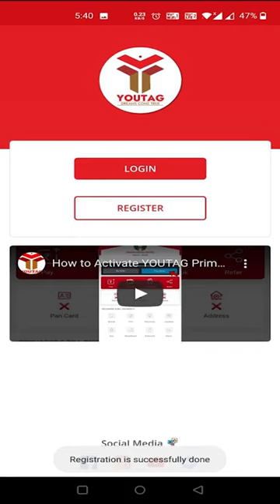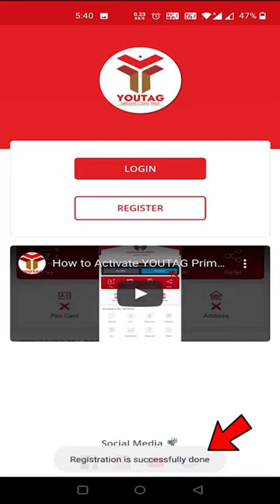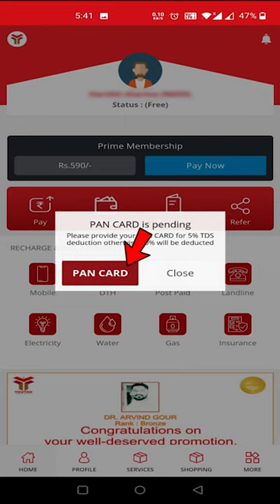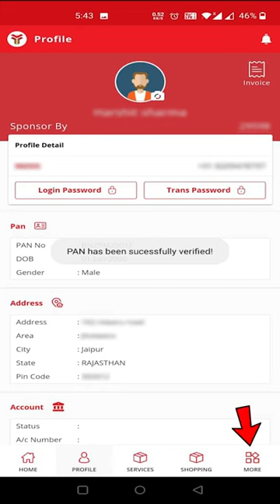how to register in youtag and complete kyc